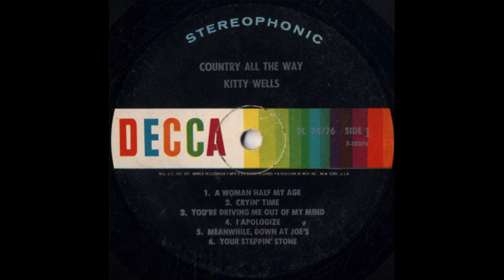Kitty Wells - Your Steppin' Stone [1966].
[Written by  Bozo Darnell - Major Luper]
1st. Recorded   1964 by Bozo Darnell

Issued on  LP " Country All The Way" [1966].